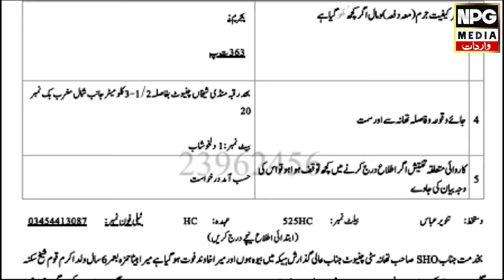Video dekhain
Anchor: Qaiser Bhatti

Road shows

NPG Media Network
Historical Facts
NPG Wardaat
Pakistan
Viral Stories
Wardaat
Youtubers